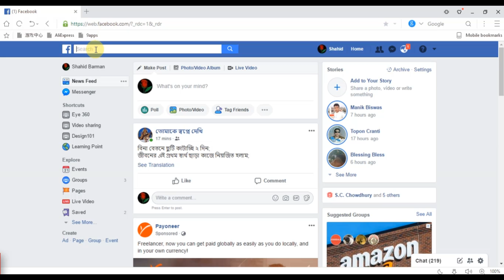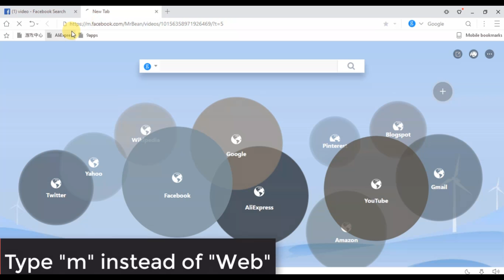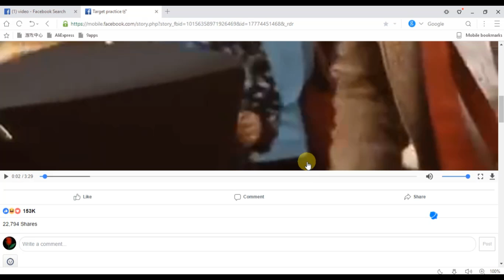Download Facebook Video : How to Download Any Facebook Video ! just a click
In this video,we are going to learn Download Facoebook Video : How to Download Any Facebook  Video on Computer , Android Mobile Phone .
So watch the enter video attentively.
and play any video post. click right and copy video url. open a new tab and paste it .and type "m" instead of web.
and play again the video and click download sign .finally you success to download.